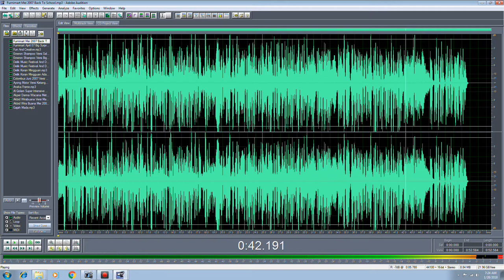Furnimart Mei 2007 Back To School - iklan radio audio iklan tv - kota metro lampung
1. Video Shooting & Foto Digital
2. Tarup, Disel dan Panggung
3. Make Up pengantin dan Puade
4. Cetak Undangan
5. dan Pelatihan/Kursus Gratis.